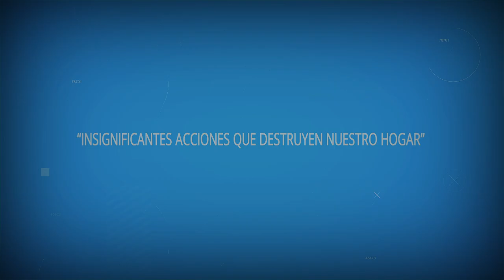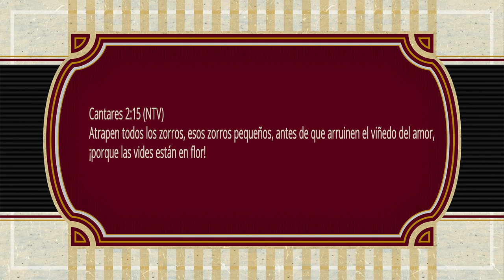ORACIONES PARA REFLEXIONAR. "INSIGNIFICANTES ACCIONES QUE DESTRUYEN NUESTRO HOGAR"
*INSIGNIFICANTES ACCIONES, QUE DESTRUYEN NUESTRO HOGAR*

Son esas pequeñas cosas Señor, que a veces bloquean nuestra entrada a Tu presencia, esas insignificantes distracciones que no nos permiten concentrar. Esa pequeña hierba que si no se arranca, poco a poco va destruyendo la plantación.
Son esas mentiras chiquitas, que nos llevan a una y a otra más, y de un momento a otro, nos alejaron de Tu altar. Las pequeñas zorras que echan a perder las viñas que con tanto esfuerzo fuimos sembrando.
Hoy sabiendo que a veces esas pequeñeces nos apartan de Ti y también de la gente, queremos pedirte que nos ayudes a controlar nuestros pensamientos y formas de actuar. No queremos que por un momento de tensión, tiremos a la basura tantos años de relación. Que por estar entretenidos en el telefono, nos vayamos alejando de esa persona con la que decidimos formar nuestra familia.
Queremos atrapar el egoísmo que se ha ido apoderando de nosotros, la indiferencia que está matando el amor, las relaciones de esos amigos que ahora están infiltrándose en nuestro hogar.
Haznos ver esas pequeñas acciones que sin darnos cuenta están afectando nuestro matrimonio y derrumbando poco a poco, el castillo que habíamos construido.
Haznos entender bendito Dios que necesitamos cambiar nuestras actitudes porque si no ellas nos van a destruir. Haznos ver que necesitamos amar de nuevo, amar como Tú a nuestras parejas, ayudarnos mutuamente, entendernos mutuamente, conversar como cuando nos enamoramos, reír como cuando nos conocimos.
En el nombre de Jesús te lo pedimos Señor, ayúdanos a rescatar, lo poco que han dejado las zorras.
Amén.
Cantares 2:15 (NTV) Atrapen todos los zorros, esos zorros pequeños, antes de que arruinen el viñedo del amor, ¡porque las vides están en flor!